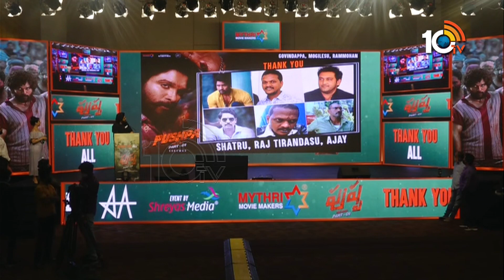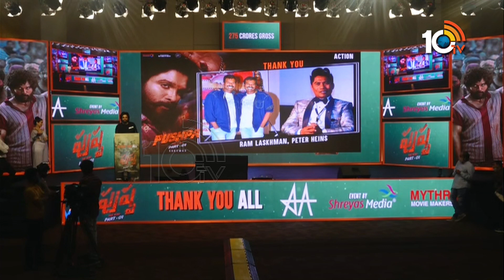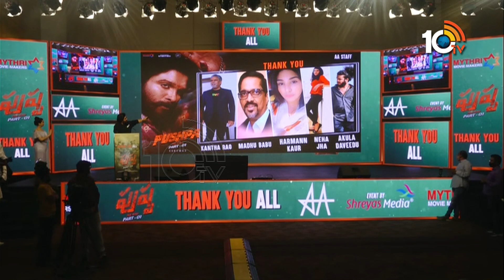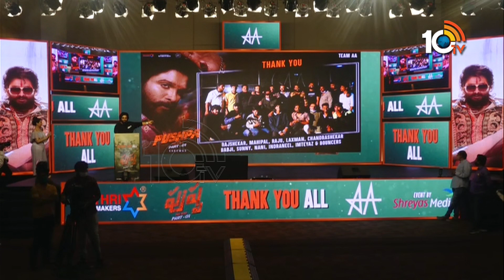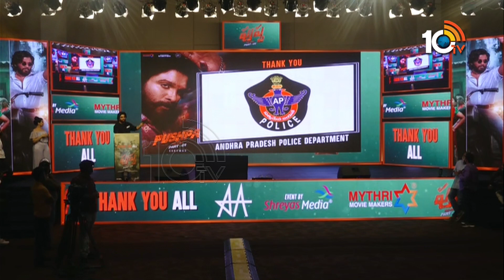ఇన్ని కోట్లు సంపాదిస్తున్నాను అంటే దానికి సుకుమార్ కారణం | Allu Arjun Speech | Pushpa | 10TV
10tv News Channel Owned by Spoorthi Communications Private Limited. 10Tv is one of the leading News channels which the delivers National and International And Regional News Streaming 24/7.10Tv has its wings spread all over the world to deliver the trustful news.Channel Dedicated to GeneralNews, LiveReports, Breaking News, Sports News, Weather News, Entertainments, BusinessUpdates, Big Debates,Exclusive Interviews etc.